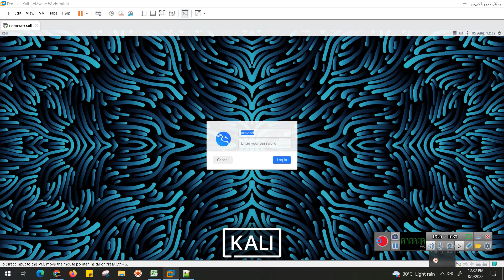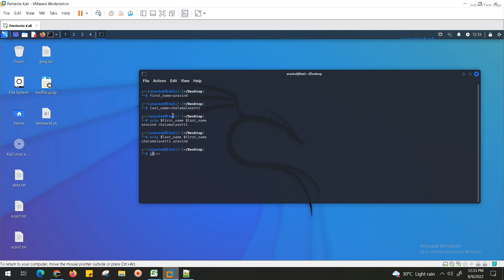how to write a simple variable program in kali linux